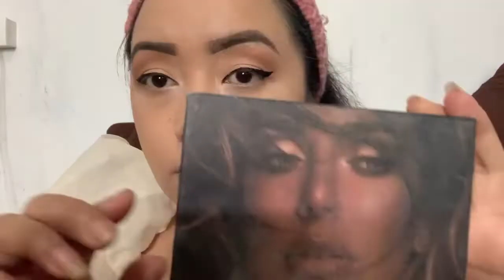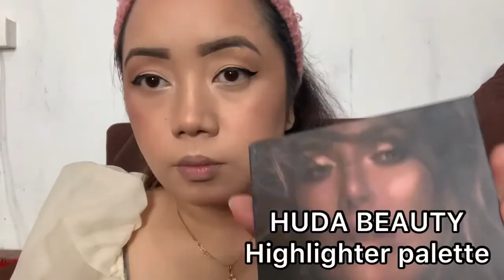Unfiltered and natural makeup tutorial | Tshering Lahmu Sherpa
Bronzer- Urban Decay NAKED shapeshifter
Blush- Tarte
Setting spray- Too faced mattifying setting spray